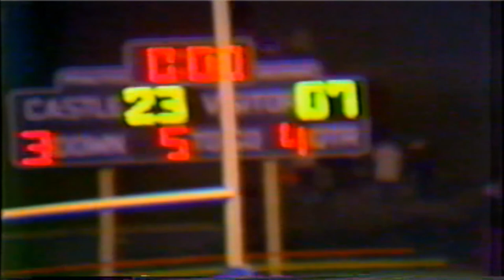1982 Castle (Paradise, IN) vs Richmond - Sectional Championship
This sectional championship playoff game took place at Castle Stadium on November 2, 1982 in front of a paid crowd of 4,155. This number does not include passes into the game. Castle defeated Richmond 23-7. Castle finished the season as SIAC conference champions and 3A state champions at 14-0.